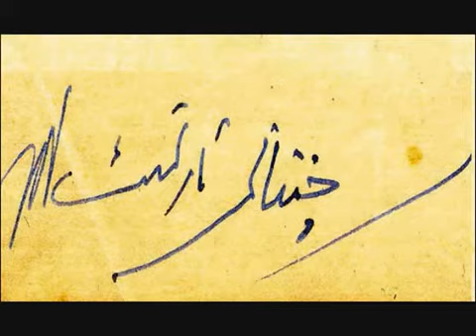Ustad Fateh Ali Khan - Bhimplasi - Kafi Thath